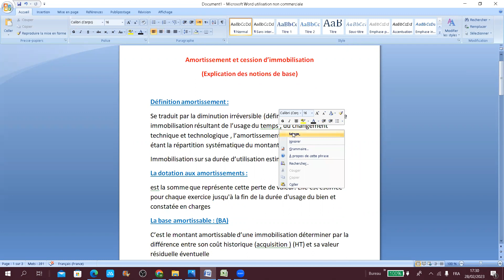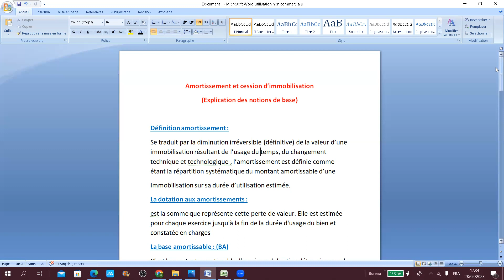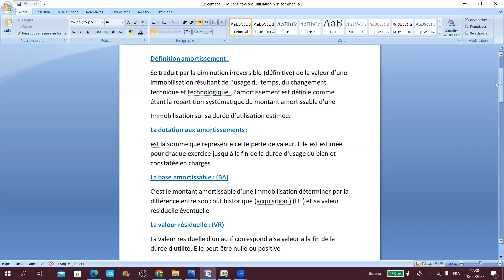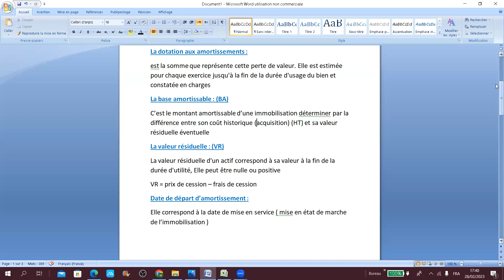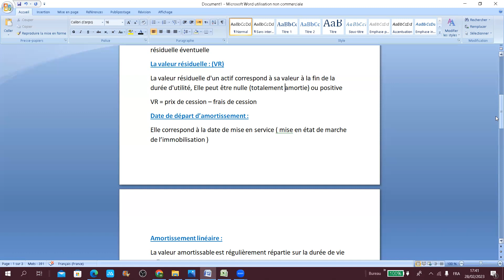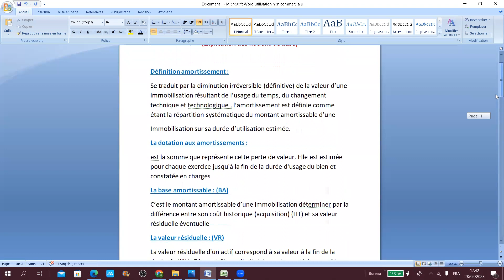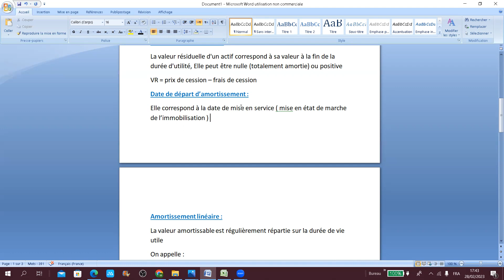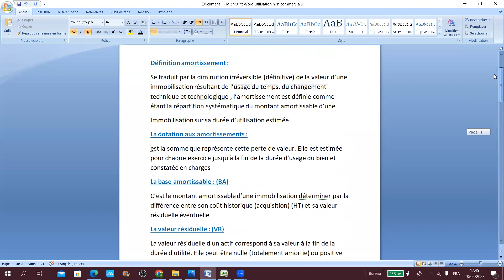Amortissement et cession d’immobilisation (Explication des notions de base)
1 L éco + gestion
révision comptabilité financière 2